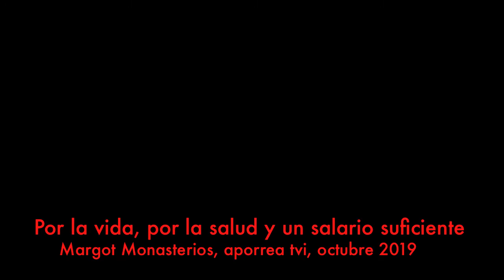8 Por la vida, la salud y por un salario suficiente, Margot Monasterios, aporrea tvi, octubre 2019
Para Margot Monasterios del Hospital Universitario de Caracas, un eslogan que se podría utilizar en la lucha que están llevando a cabo actualmente los sindicalistas, podría ser: '''Por la vida, por la salud y por un salario suficiente''' debería ser la lucha de todos los venezolanos.

De esa forma lo expresó en la plaza Morelos de Caracas el pasado jueves 17.

La vida se nos está yendo, en todos los hospitales se nos están muriendo los pacientes, en las casas.

Nosotros como trabajadores necesitamos y requerimos de sueldos que sean suficientes, no solamente dignos y decentes, suficientes para nosotros poder mantener nuestras familias, nuestros hijos, para nosotros poder salir adelante.

Salgamos a la calle, salgamos a reclamar lo que por derecho nos pertenece.